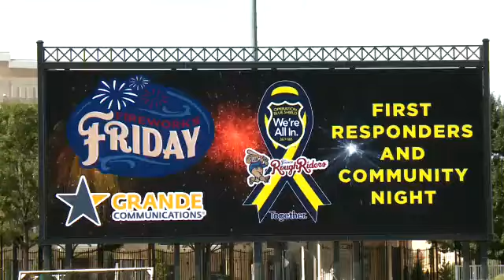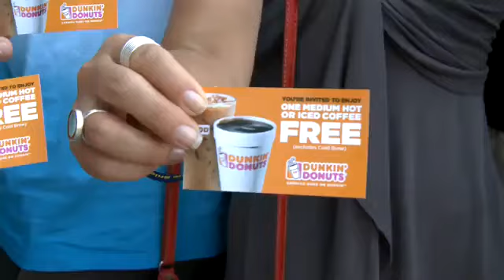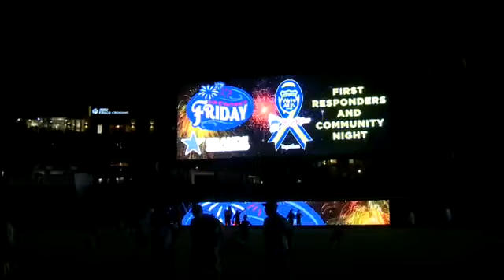Night at the Ballpark w/the Frisco Rough Riders